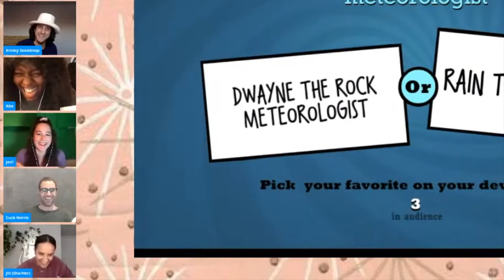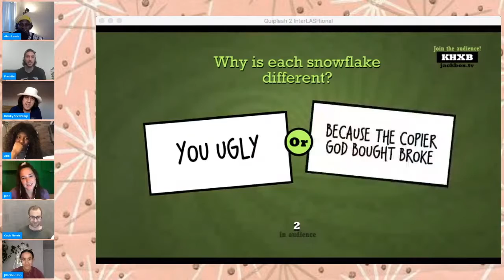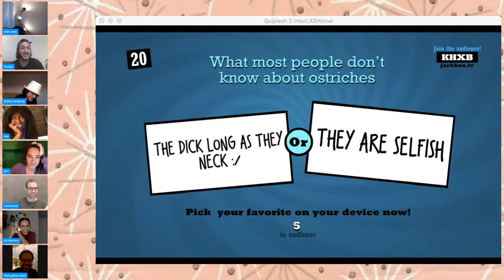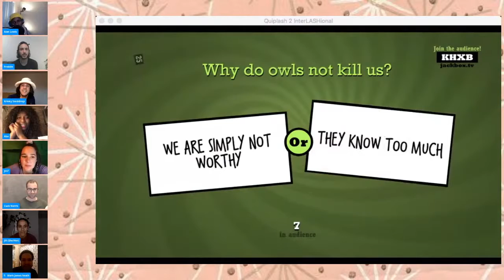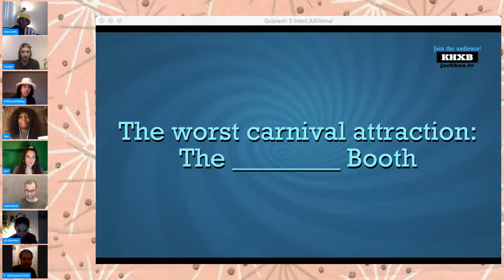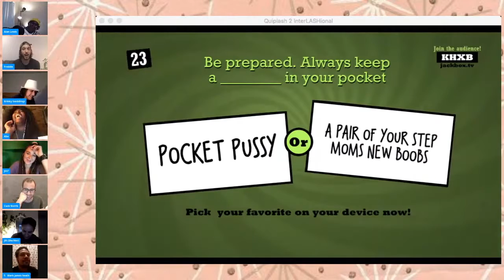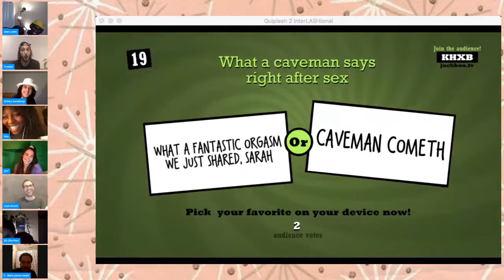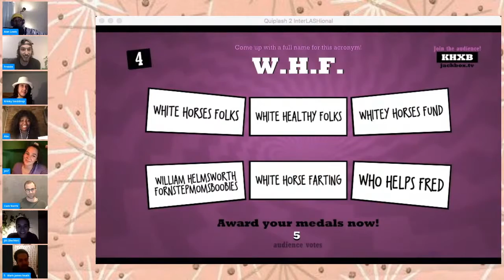Quiplash & Friends Ep. 3 Highlights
I'd like to thank the contestants/players

Mark James Heath, Aba Amuquandoh, Jennifer McAuliffe, Kris Siddiqi, Matt Folliot, Jillian Welsh and Freddie Rivas for hanging out.